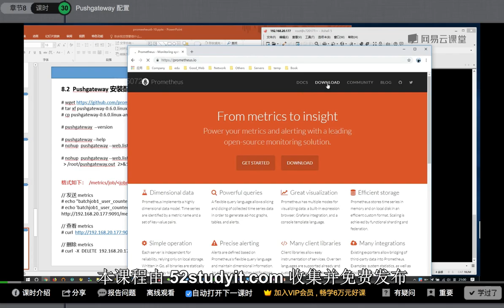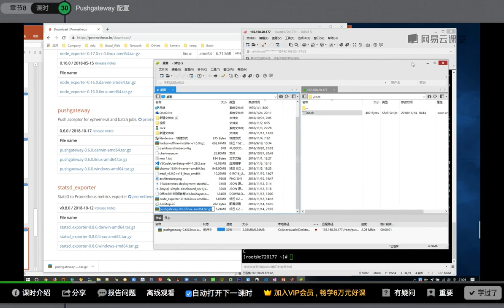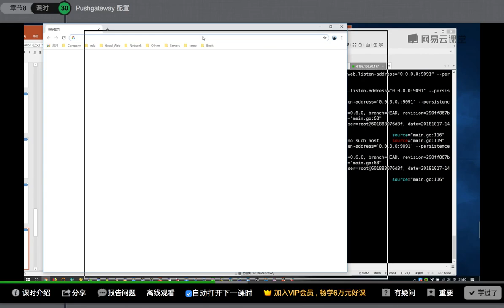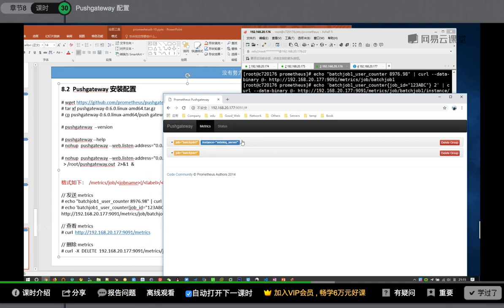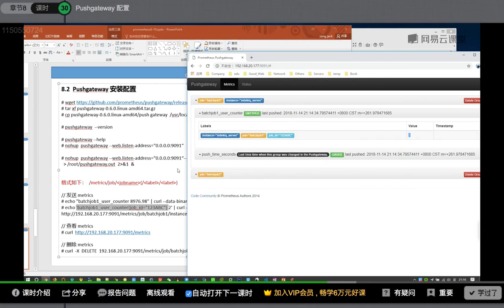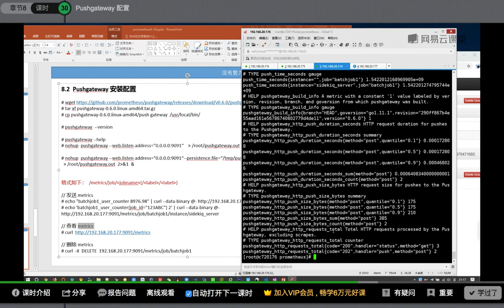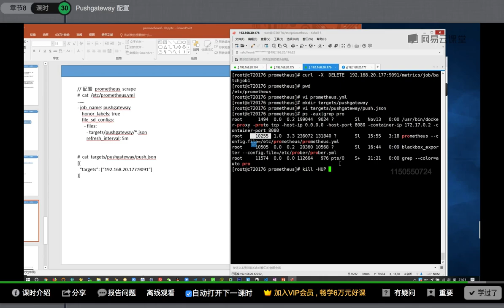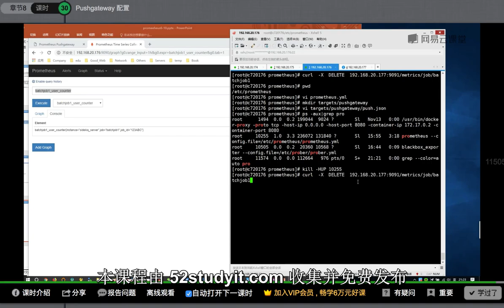运维架构师企业级运维Prometheus监控实践_基于K8s搭建Prometheus集群详解课程-30.PushGateway配置